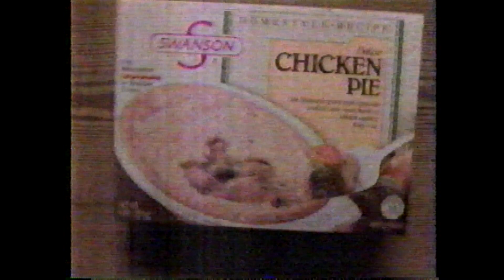1987 Swanson Chicken Pie commercial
1987 ABC Swanson Chicken Pie commercial